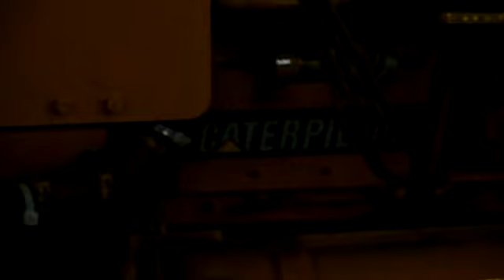Towboat TULLN CAT Power